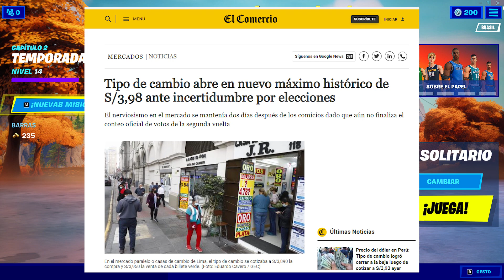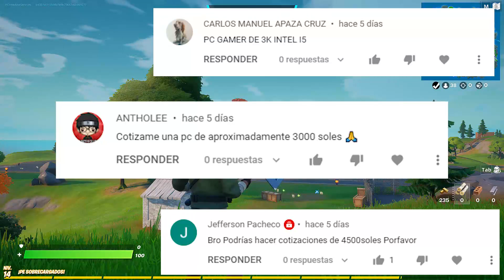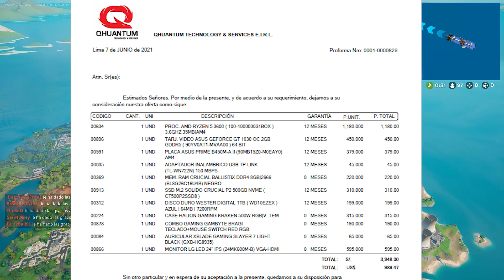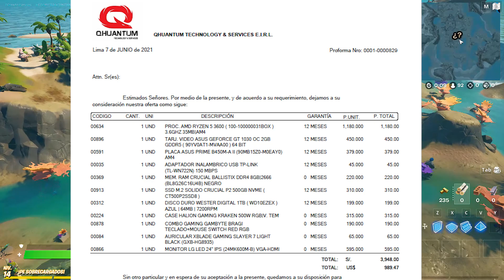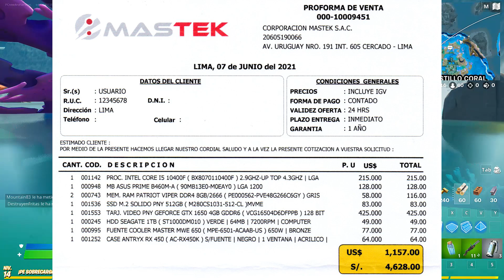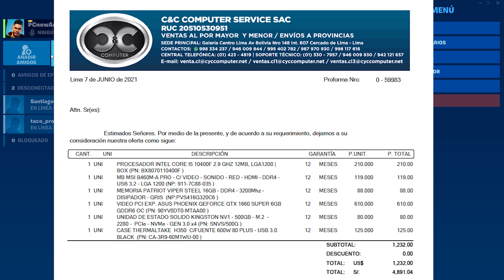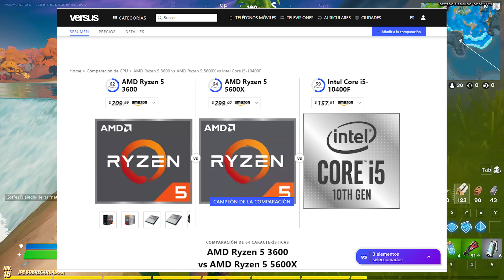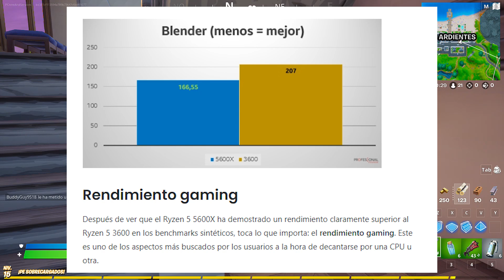Pcgamer​ Peru​ ​Wilson - Cotizaciones Junio 3.0 👍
Amigos y amigas, en esta ocasión les traigo una actualización de las cotizaciones en lo que va de Junio, sobre todo para aquellos subs que me estuvieron pidiendo una PC de Presupuestos desde S/. 3500.00 hasta S/. 6000.00 y estas configuraciones bien les podrá servir también para aquellos que me pidieron PC para usar la Suite de ADOBE así como de Diseño, Ingenieria y Arquitectura, espero esta información les sirva.
Tambien les tengo un pequeño analisis sobre el procesador Ryzen 5 3600 vs Ryzen 5 5600X ¿Cuál de ellos te conviene? según tus necesidades y Presupuesto👍👍
Aqui los enlaces para del analisis de ambos procesadores👇
Espero les ayude los datos y gracias por su apoyo, 2KCreator 👇👇👇👇👇👇👇

Pues ya viene una propuesta para los Subs y todos los que deseen apoyar este canal, con la cual podamos estar sorteando artículos Gamer todos los meses.

Entonces a darle Clic 🖱✔

Mi configuración Actual:
Ryzen 5 3600
Aorus B450 Pro WiFi
Ram OLOY DDR4 3000MHZ
Nvidia GTX 1050 ti
Kingston A2000 240GB
SSD WD Green 240 GB
Seagate HDD 2TB
Blue Snowball Ice Black
Logitech G203
MSI GK 30

Contáctame para Ensambles, Servicios de Mantenimiento, Colaboraciones, Publicidad:
Si usas el navegador BRAVE y te gusta mi contenido puedes colaborar enviando propina 👍